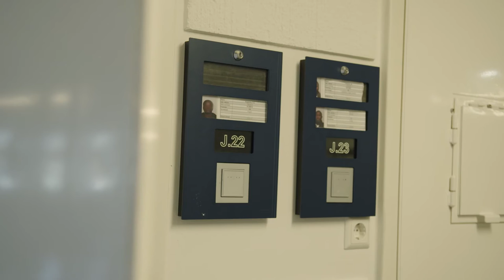"You're illegal, that's all" - interview met afdelingshoofd Hans van der Weiden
Hans van der Weiden is afdelingshoofd in detentiecentrum Rotterdam. Hij blikt terug op de naargeestige omstandigheden op de 'Bajesboten', die bedoeld waren om vreemdelingen af te schrikken en sneller naar huis te jagen. Sindsdien is er veel veranderd.

Hans werkte mee aan HET UITERSTE MIDDEL, een documentaire van Kees Vlaanderen over vreemdelingen in detentie in Nederland.